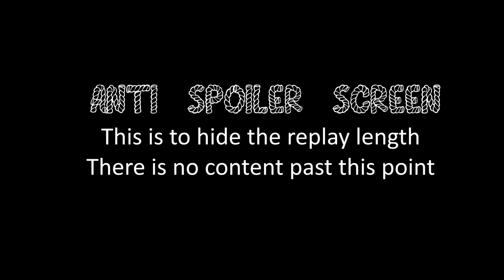COH2 FPV Early 223 vs AA Halftrack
Company of Heroes 2 First Person View Game OKW Elite Armour vs USF Armour Company on Lost Gilder